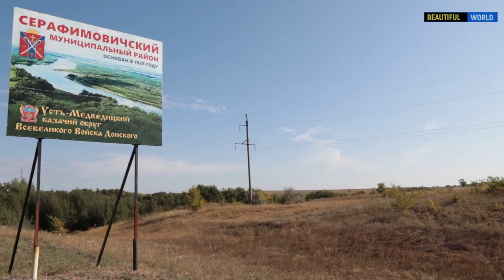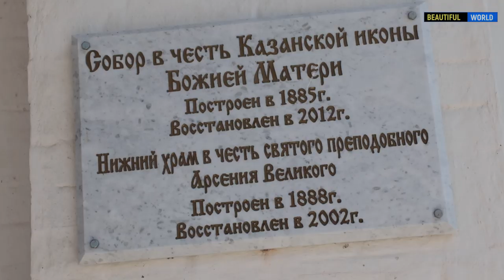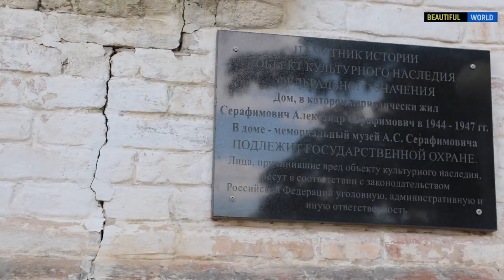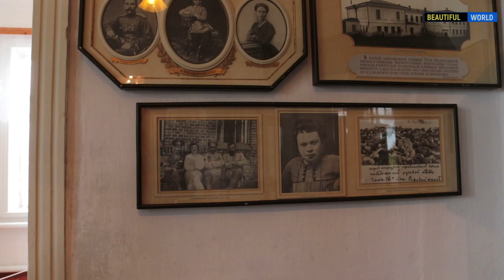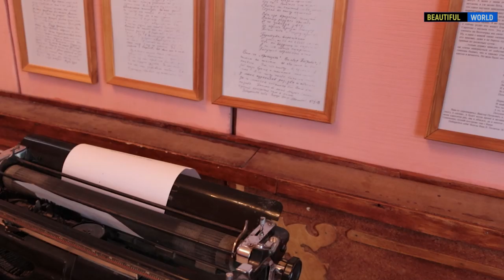город Серафимович или станица Усть-Медведицкая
Город Серафимович или станица Усть-Медведицкая колыбель казачества на великой реке Дон. История города впечатляет, мы совершим прогулку по Серафимовичу и Спасо-Преображенскому Усть-Медведицкому монастырю. По территории Серафимовичского района протекают реки Медведица, Дон, Хопер.
ГеографияРоссии - один город, два ведущих, это передача о путешествиях, цель которых показать новые места с исторической точки зрения.